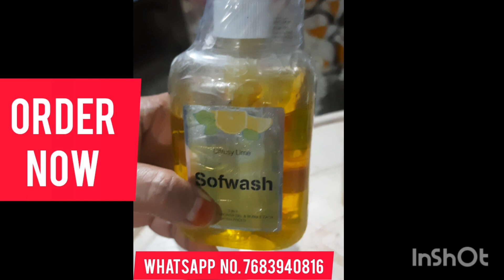The Best Quality 3 in 1 Handwash